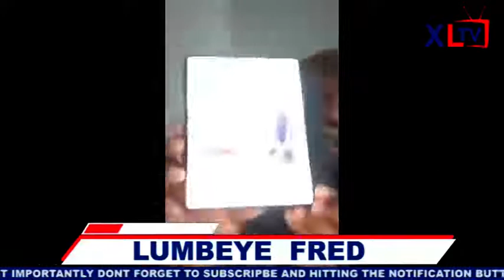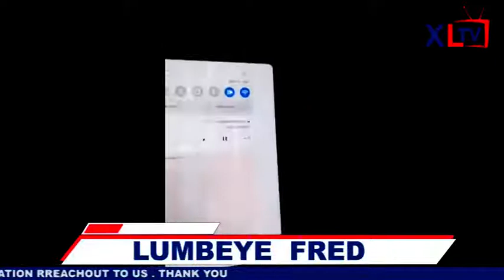Lumbuye Fred Today KU TTAKA LYABUGANDA NABAFUKIDDE UGANDA EKIZIBU